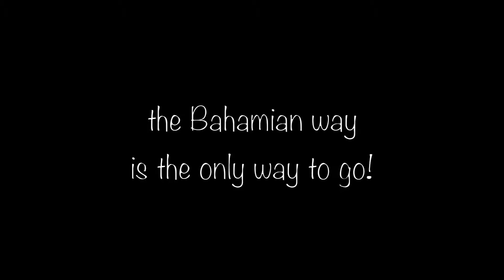Lynne's 75th Birthday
One year ago today, for Mom's 75th Birthday in the Bahamas.